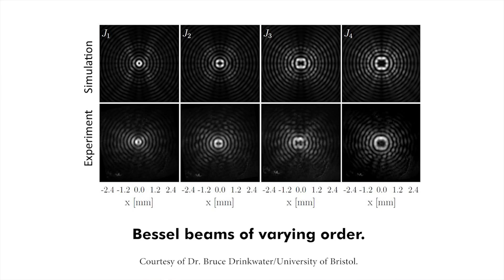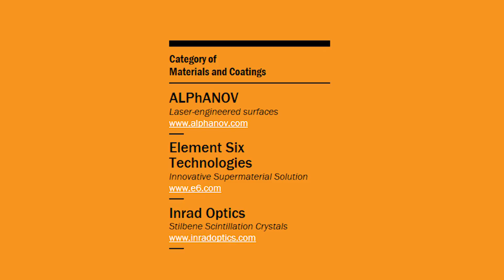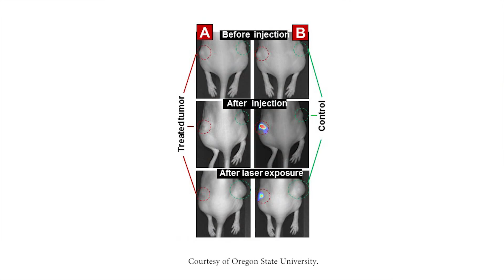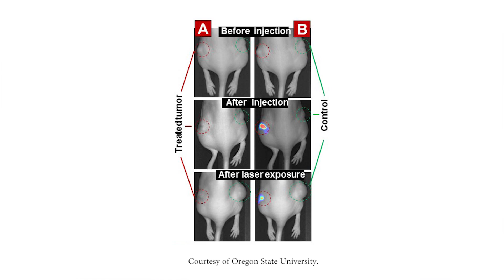Ultrafast AOM & Nanoparticle Cancer Killers - LIGHT MATTERS 01.14.2015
On this week’s edition of the industry's premier weekly newscast, we talk with the inventor of a two-in-one imaging and therapeutic platform for ovarian cancer. We also explore a new acousto-optic modulator that allows unprecedented control of laser beams. Also, a summary of the latest business news and a look at the finalists for the Prism Award in materials and coatings.